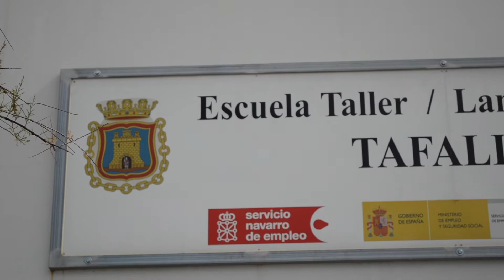Presentación del curso Competencias Digitales Básicas en Tafalla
Presentación del curso Competencias Digitales Básicas en Tafalla, que contó con la presencia de Jacinto Goñi, concejal del ayuntamiento de la localidad y María Marco, técnico municipal del Ayuntamiento de Tafalla.